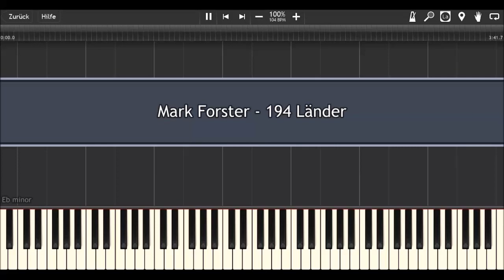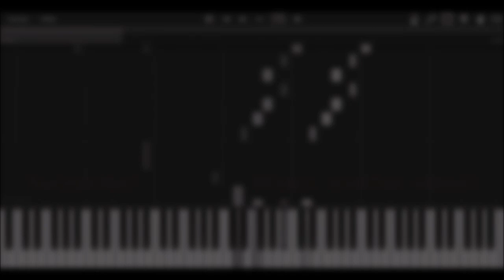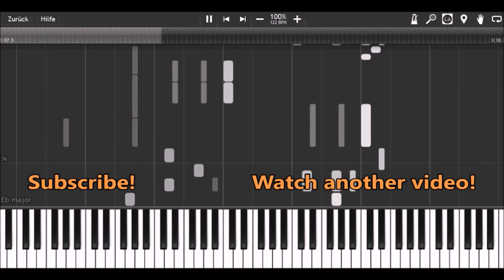Mark Forster - 194 Länder I Piano Tutorial & Sheets by MLPC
How to play:
orange: right hand (main melody)
green: right hand (accompaniment)
blue: left hand

Software:
Composition program: Finale 2014
Visualization program: Synthesia
Piano Sound: Garritan Abbey Road Studios CFX Concert Grand virtual piano